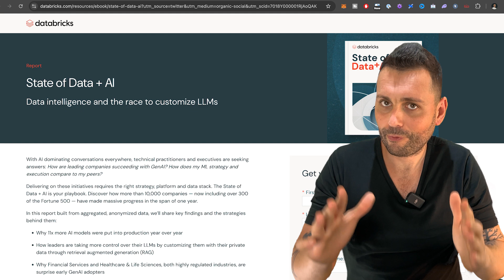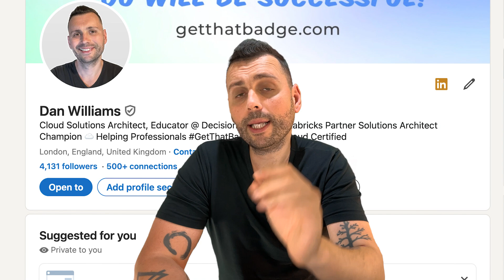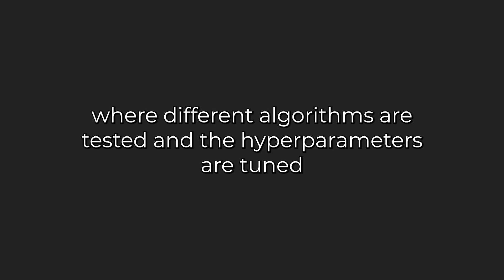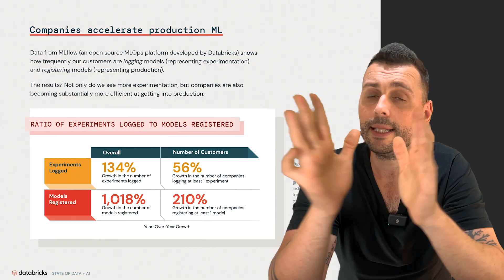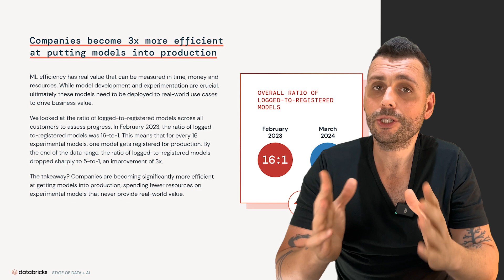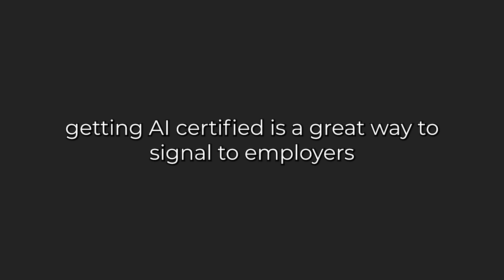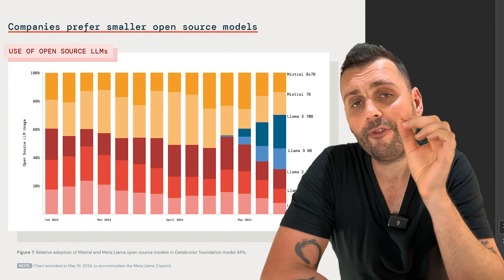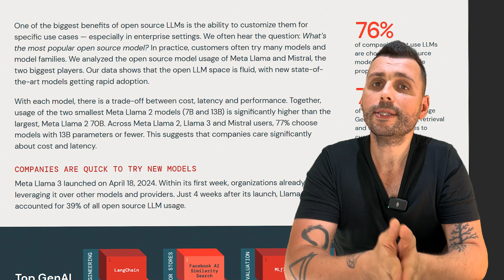It's Over.. The AI Hype Died Down